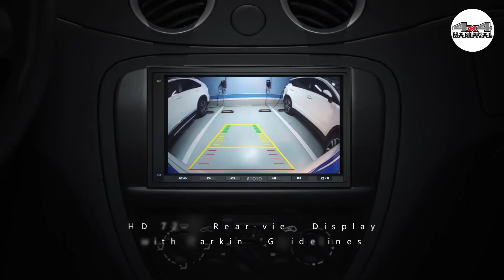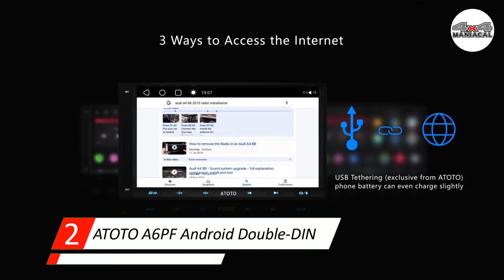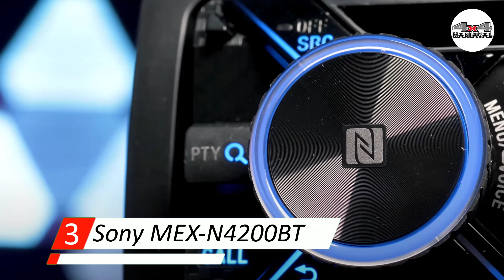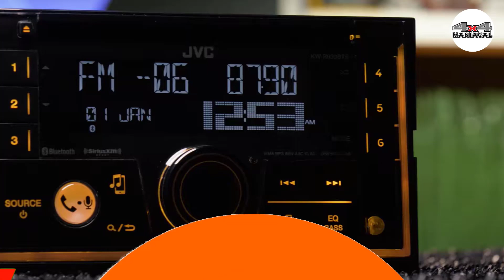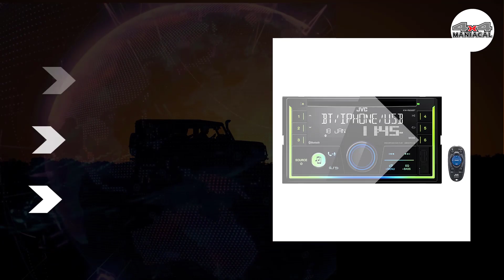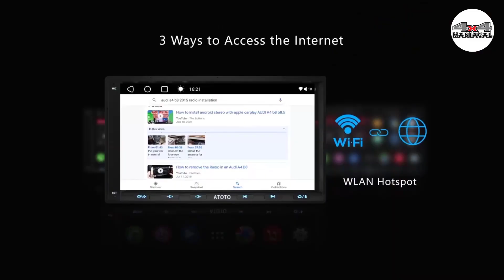47 best car stereo in 2023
In this video, we'll be discussing the top 5 best car stereo systems that will help you transform your ride into a music lover's paradise. Whether you're a die-hard audiophile or just looking to upgrade your car's audio system, having a high-quality car stereo is essential.

Our team has researched and tested various car stereo systems to come up with the top 5 products that offer excellent sound quality, ease of use, and compatibility with modern technologies. We've included stereos that fit a range of budgets and have different features, such as Bluetooth connectivity, Apple CarPlay, and Android Auto compatibility.

We'll dive into each product's specifications, pros, and cons to help you make an informed decision on which car stereo system is best for you. From high-end models to more affordable options, our list caters to different needs and preferences.

You’re free to use this song in any of your videos, but you must copy and paste the following in your video description:

SUPPORT 4x4Maniacal